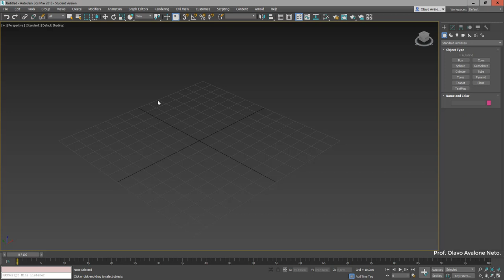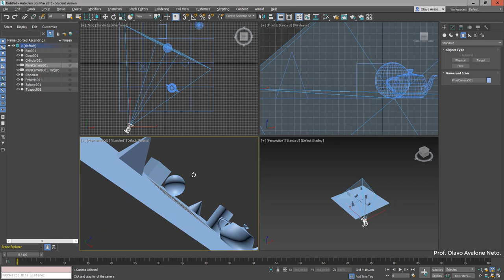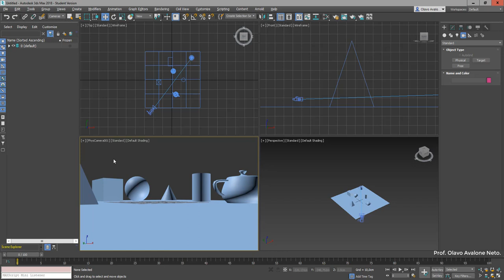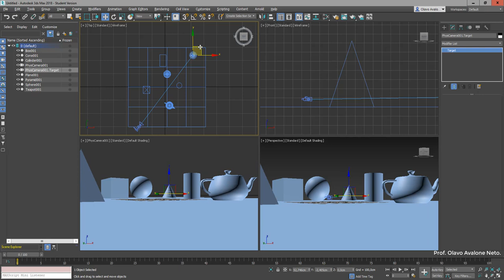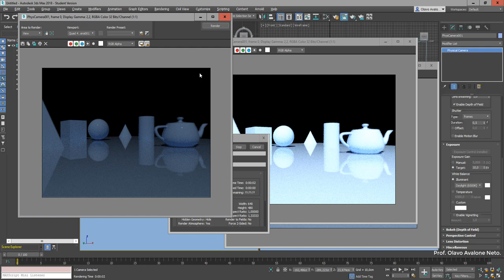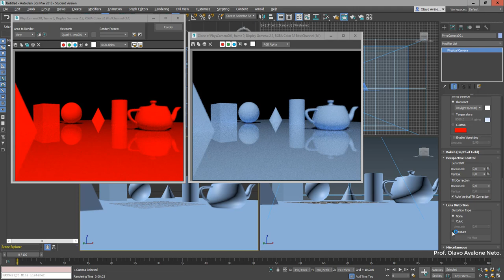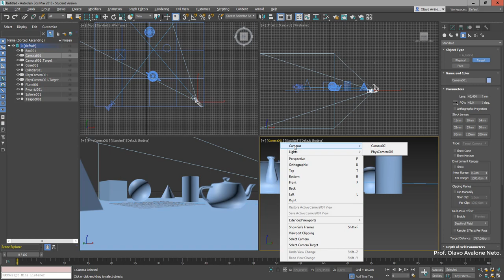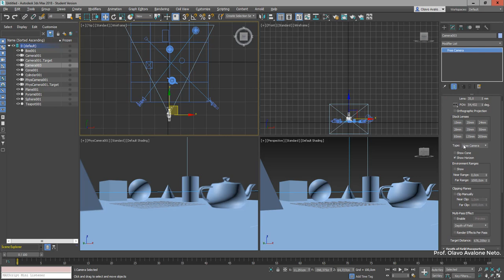Modelamento Virtual I 2019.2 - Aula 03 - Câmeras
Conteúdo: inserção e configuração de câmeras.